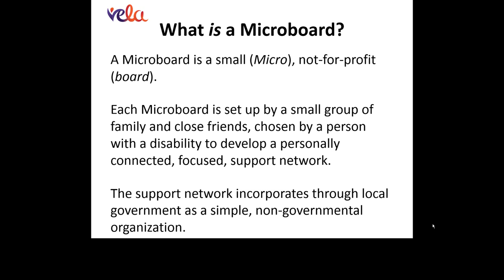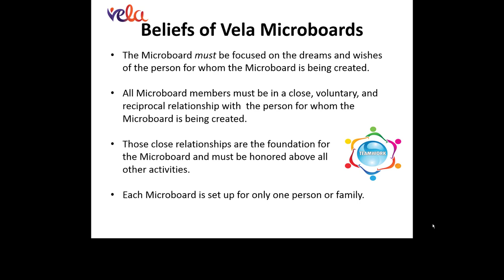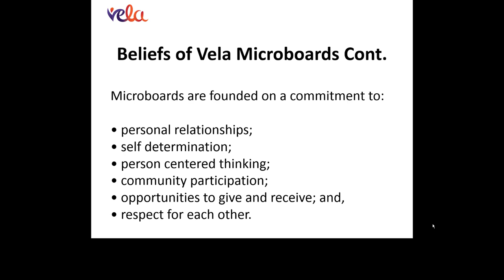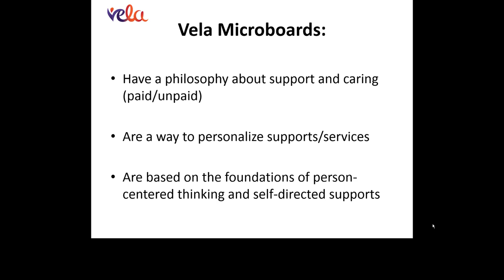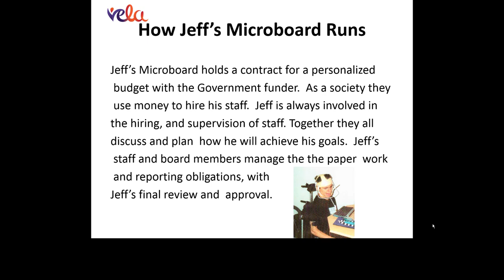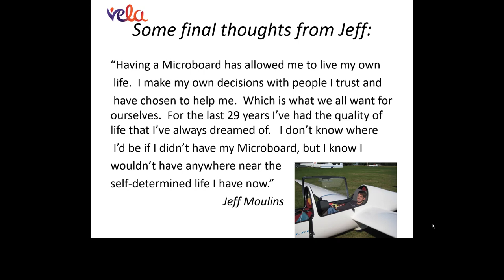Linda Perry - Vela Microboards